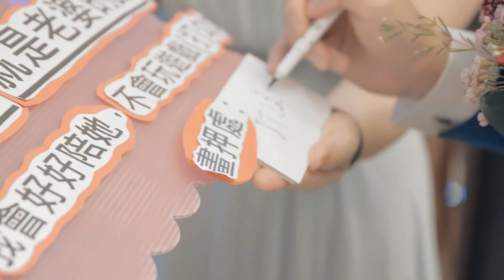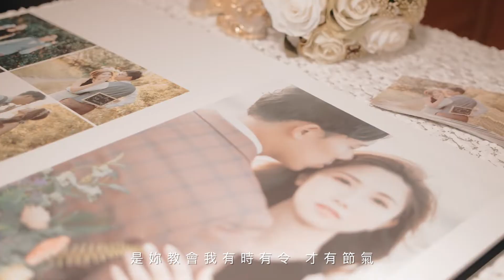20191214 峻瑜&王屏 台北花園大酒店婚禮精華｜CL Wedding可可婚禮動態錄影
嗨 我們是可可婚禮動態錄影😜
我們有擅於捕捉光影的動態攝影師～
歡迎找我們幫您們拍攝美美的婚錄💗💐💝🌼